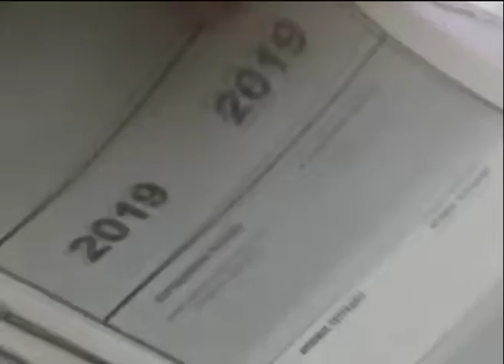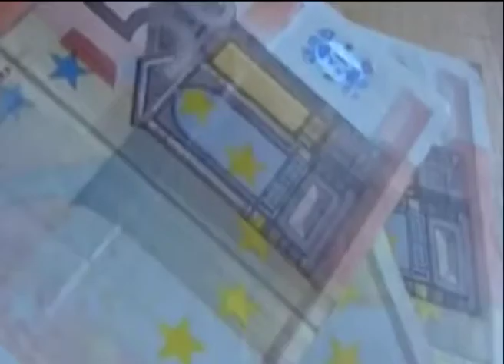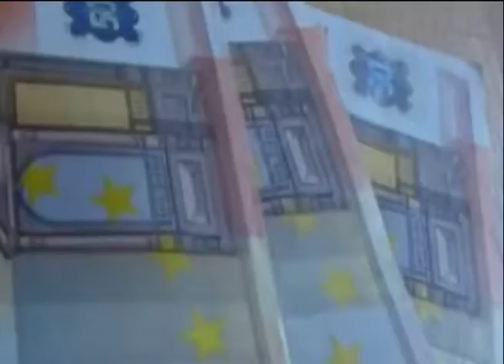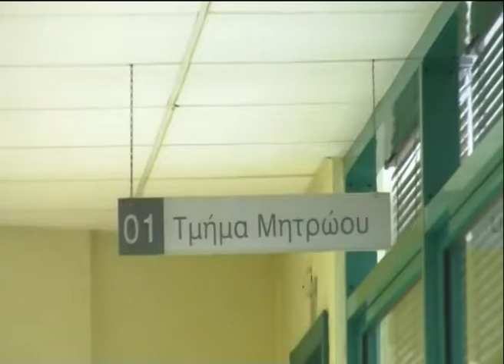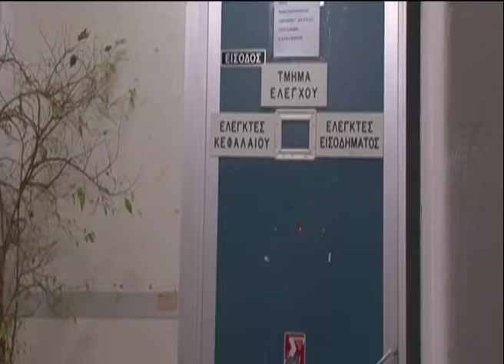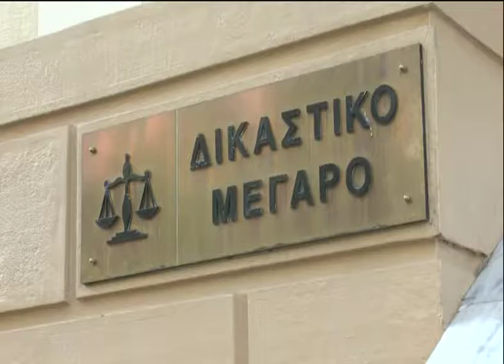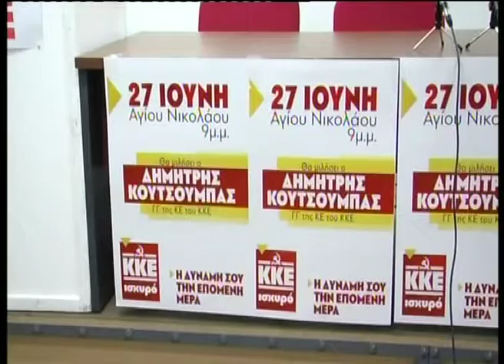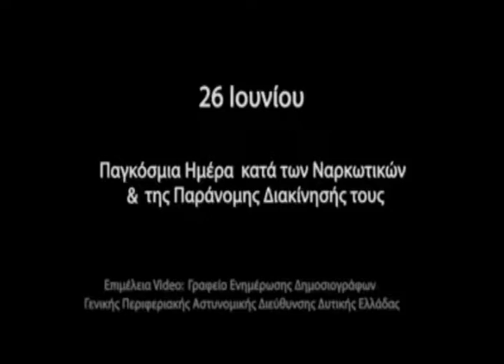ΚΕΝΤΡΙΚΟ ΔΕΛΤΙΟ ΕΙΔΗΣΕΩΝ 26 06 19